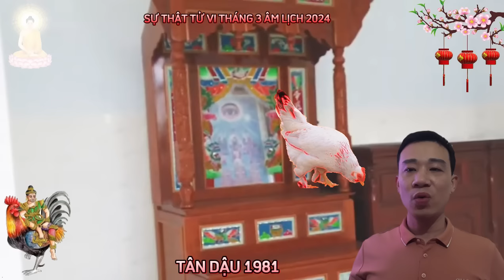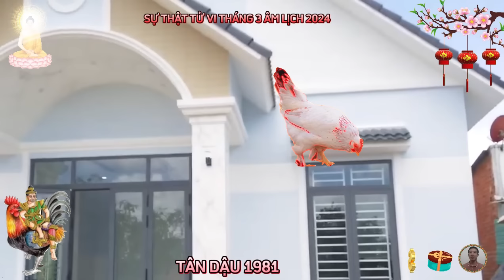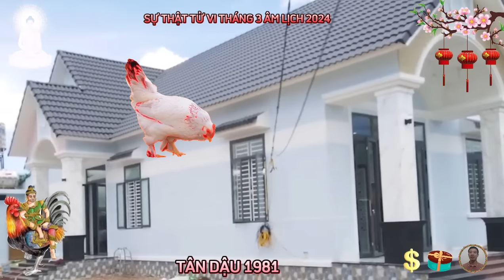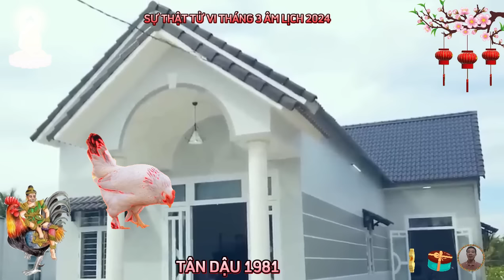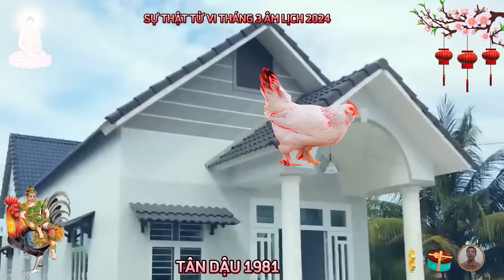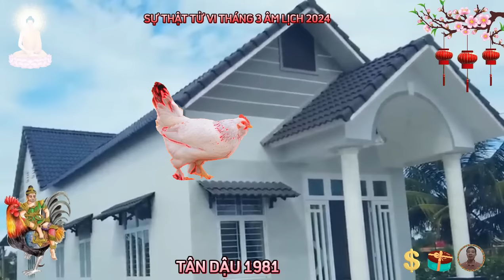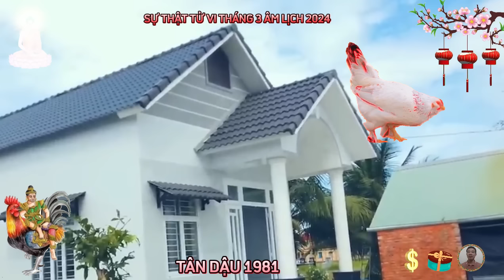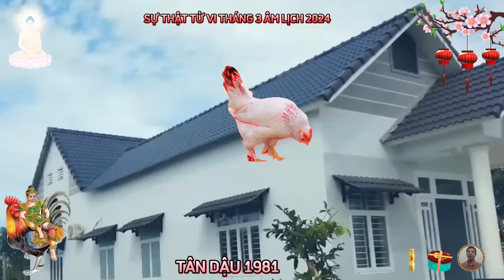Tử Vi Tuổi TÂN DẬU 1981, Tháng 3 Âm Lịch 2024, Quá May, Thần Tài Cho Số, Giàu To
luận giải tử vi tháng 3 âm lịch năm 2024 của tuổi tân dậu sinh năm 1981 thấy rằng, nhị hợp nhập cung chính đông, điều này cảnh báo những xui xẻo có thể tìm đến với bản mệnh tân dậu, cho nên quý bản mệnh cần hết sức cẩn trọng trong cách hành xử nhé, và nói năng cẩn thận kẻo dễ vướng vào những rắc rối không đáng có.